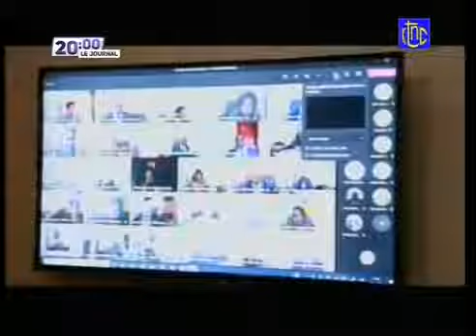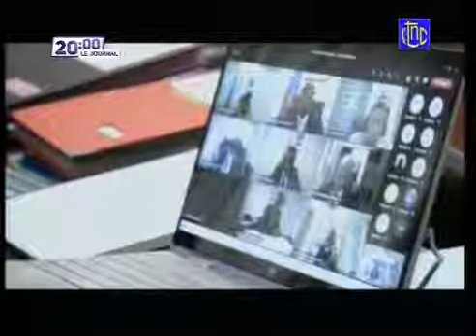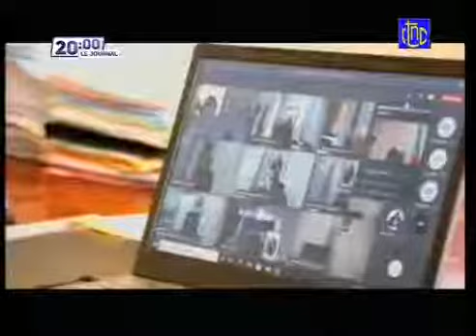RDC ACTU : LE COMPTE RENDU DE LA 8ÈME RÉUNION DU CONSEILS DES MINISTRES.